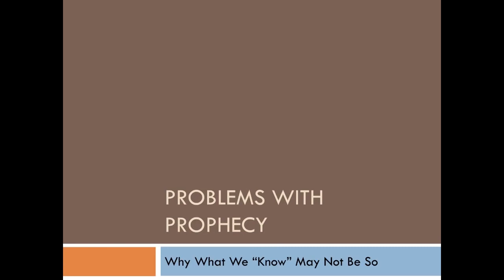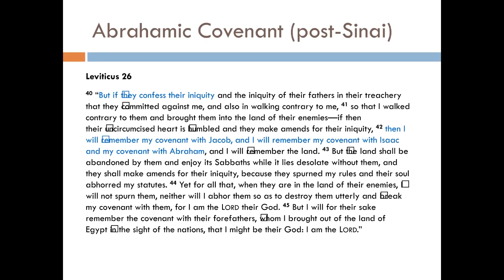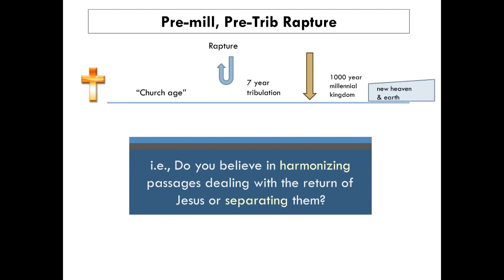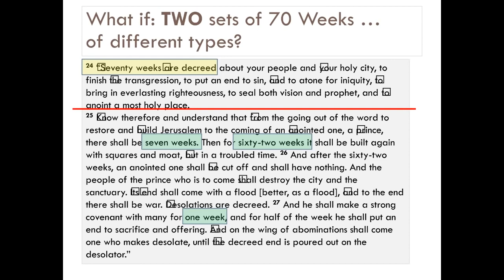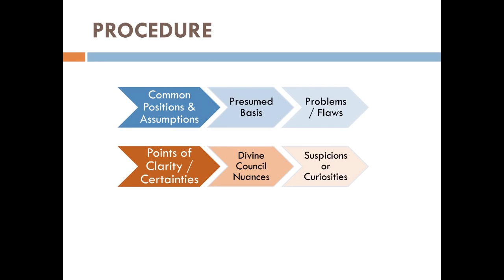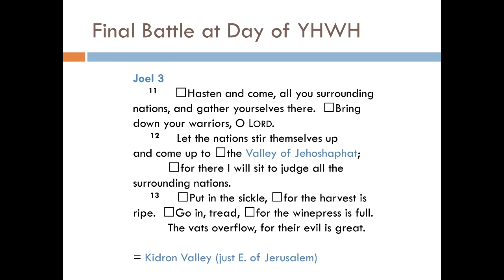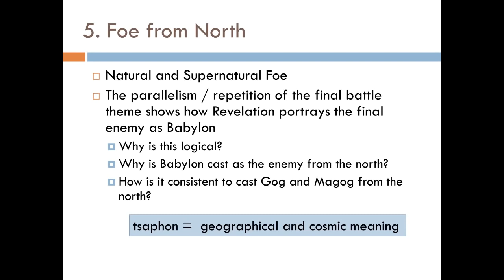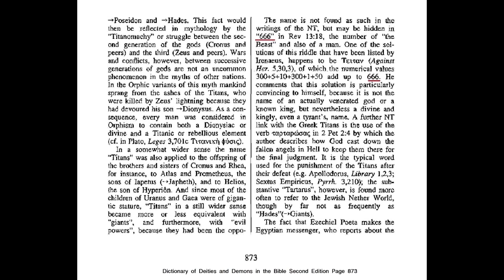Michael Heiser From Chaos to Restoration Part 2